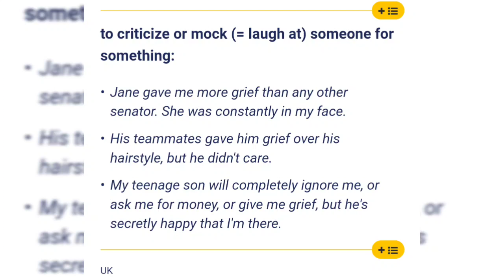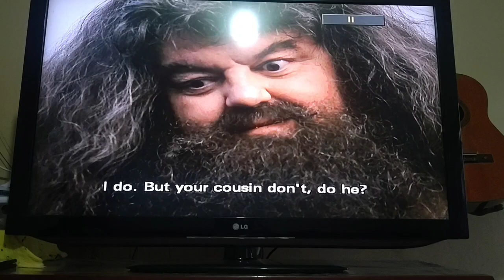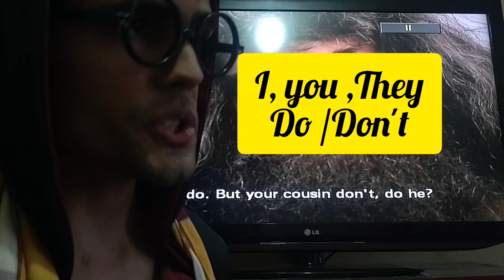APRENDENDO INGLÊS COM O HAGRID (HARRY POTTER E A PEDRA FILOSOFAL)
Neste vídeo ensino Inglês com as cenas do primeiro filme da saga Harry Potter, utilizando as frases do Hagrid em homenagem ao ator Robbie Coltrane que deu vida ao personagem e morreu recentemente neste ano de 2022 e que será lembrado para sempre.